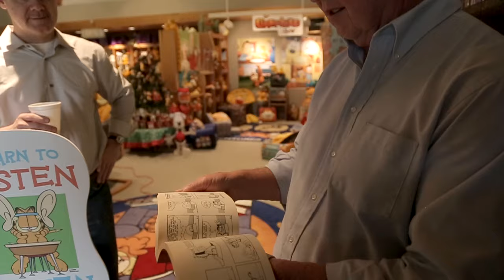Garfield creator and alumnus Jim Davis returns to Ball State to teach in School of Art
Jim Davis will bring his cartooning experience as creator of Garfield into the classroom when he teaches at Ball State during the 2016-17 academic year for the School of Art.